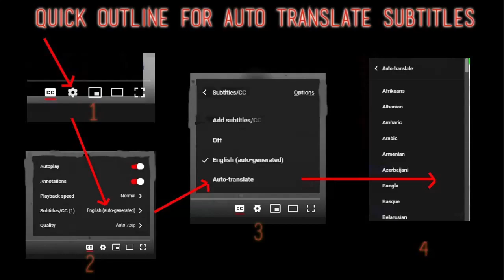The Charlatans Reaction - Up to Our Hips - First Time Hearing - Requested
I React to The Charlatans Up to Our Hips